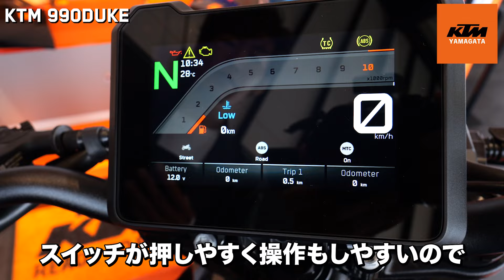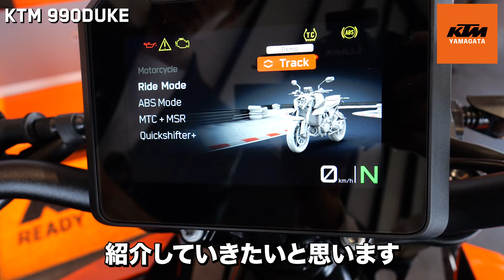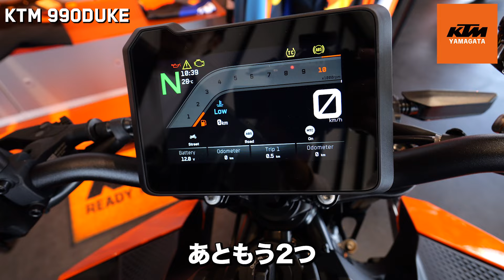【990DUKE】実車が入荷！新型2024年モデルを徹底解説。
今回はついに990DUKEが当店に入荷！

比類なく精緻な走りをストリートにもたらすAll-new NEW KTM 990 DUKEは、驚くほど正確にライバルを追撃します。調整可能なWP製APEXサスペンションとさらに進化した電子制御を備える新型フレームに、123PSの新型エンジンを搭載。DUKEの名を冠したミドルクラスのKTM 990 DUKEは、軽さ、シャープさ、パフォーマンスのバランスを高次元で実現しています。

【当社KTMサイト】
KTM山形

【当店全在庫車両掲載サイト（ウェビックバイク選び）】
（ウェビックバイク選びでご契約だと、お得なポイントが♪）

KTM山形
【住所】
　〒998-0831 山形県酒田市東両羽町7-23
【TEL】
　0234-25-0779（定休日•営業時間外は留守電になります）
【営業時間】
　10時00分〜18時00分
【定休日】
　毎週水曜日（お盆･年末年始休み有り）

KTM仙台
【住所】
　〒981-3201 宮城県仙台市泉区泉ヶ丘1-12-8
【TEL】
【営業時間】
　10時00分〜18時00分
【定休日】
　毎週火・水曜日（お盆･年末年始休み有り）